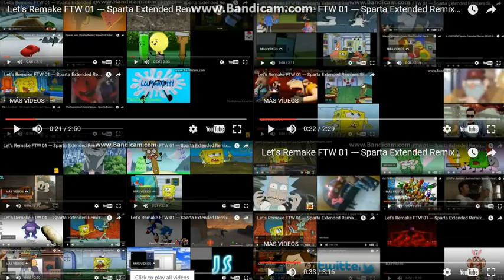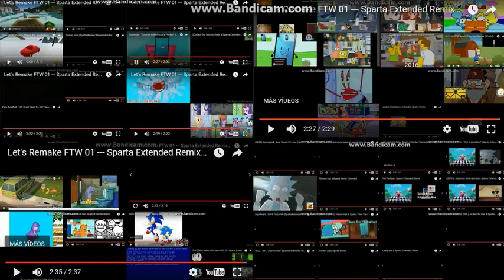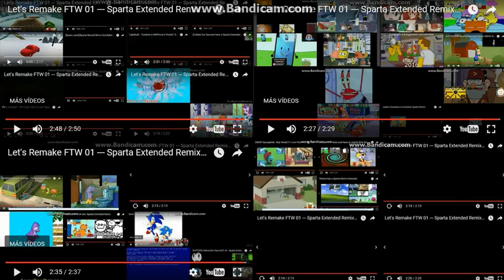Let's Remake FTW 01 --- Sparta Extended Remixes Ultimate Side-By-Side 15